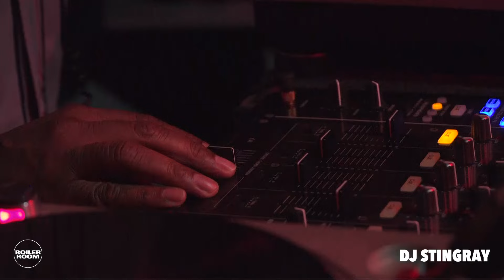DJ Stingray Boiler Room x Budweiser Bogotá DJ Set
► Detroit's master in total devastation mode in Bogotá.